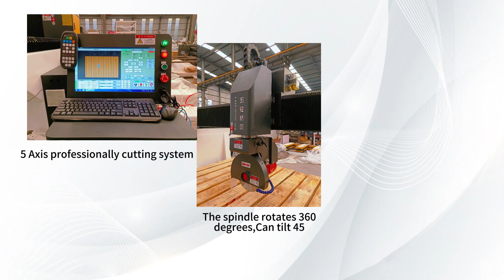Five-Axis Bridge Saw: Precision Cutting at Its Finest | Machine Overview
Discover the cutting-edge capabilities of our Five-Axis Bridge Saw! 🛠️ Explore precision cutting like never before with this advanced machinery. Watch the demo to understand the versatility and efficiency it brings to stone and material processing. Elevate your cutting experience with our state-of-the-art technology!